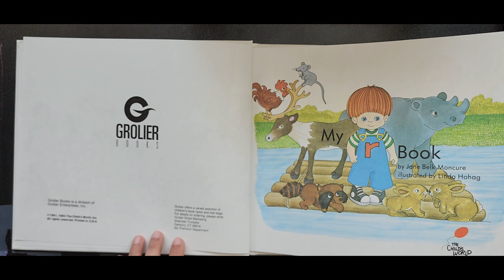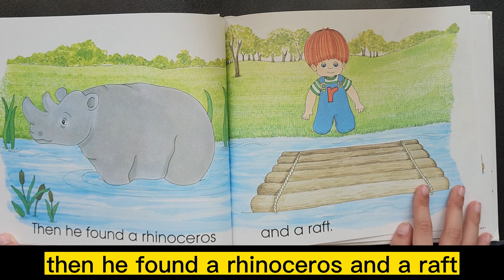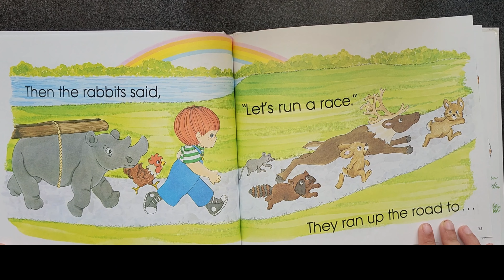My "r" Book by Belk Moncure (part of a series of children's books)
"My 'r' Book" is a children's book written by Belk Moncure and published by Random House in 1964. It is part of the "My First Steps to Reading" series of books.

The book is designed to help children learn the sound and use of the letter "r" in words. It contains simple and repetitive text that is easy for young readers to understand and follow. Each page features a word that begins or contains the letter "r" along with a colorful illustration.

Some of the words included in the book are "rabbit," "rain," "red," "ring," and "rocket." The illustrations are bright and playful, with bold outlines and primary colors.

"My 'r' Book" is a great resource for parents and teachers who want to introduce young children to the basics of reading and phonics. It is suitable for children aged 3-6 years old and is a fun and engaging way to help them develop their literacy skills.